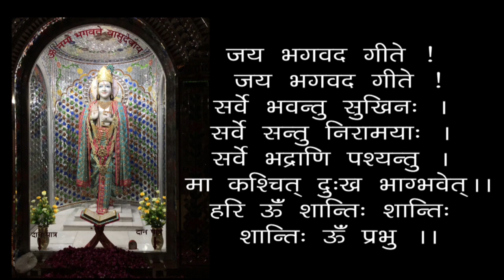Mann Ki Chanchalta Aur Sthita - Veragya Se Yaani Asliyat Ki Pehchaan Se - Through Reclusion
0:00 - हरे कृष्ण कीर्तन, 13:00 - आरती, 18:24 - सत्संग
मन की चंचलता और स्थिरता - वैराग्य से यानी असलियत की पहचान से - अध्याय 06 - स्वामी श्री गीतानंद जी महाराज
Mann Ki Chanchalta Aur Sthita - Veragya Se Yaani Asliyat Ki Pehchaan Se - Adhyaye 06 - Imbalance & Balance Of Mind - Through Reclusion Meaning By Knowing The Reality - Chapter 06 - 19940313 - Swami Shri Geetanand Ji